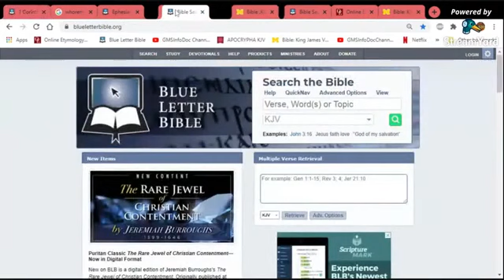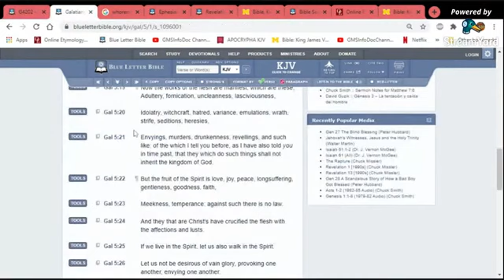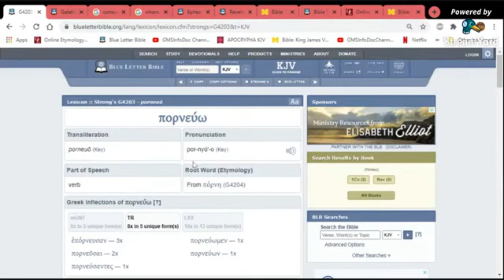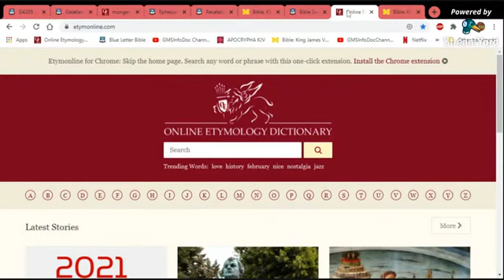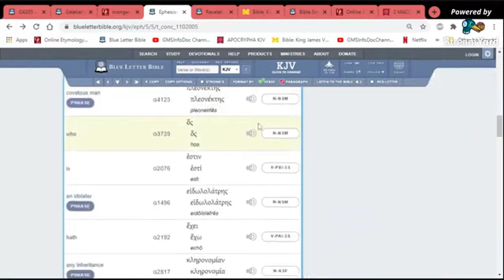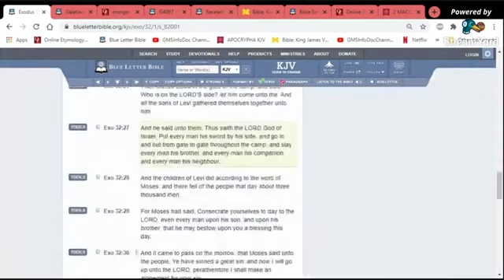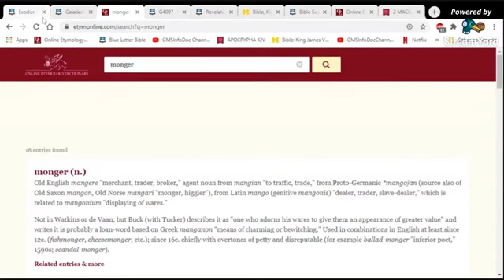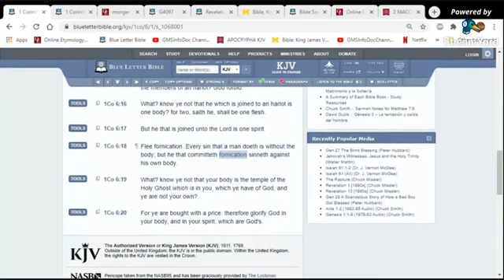Fornication/Adultery/Whoremonger!!!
(reupload) (GMSInfoDoc Channel12)